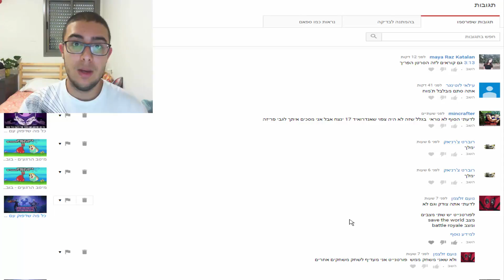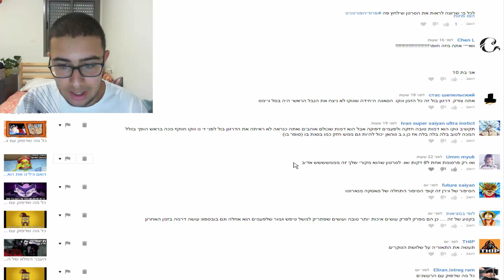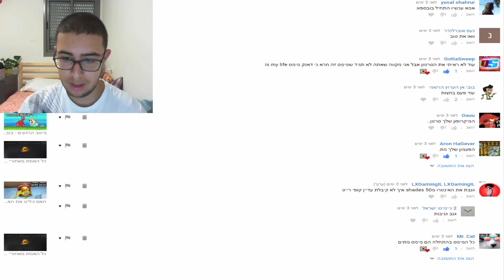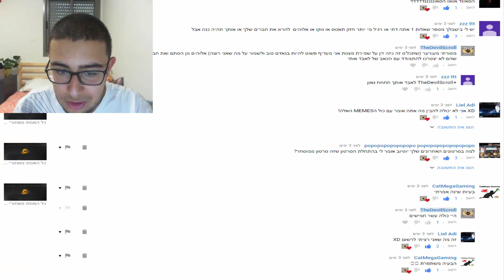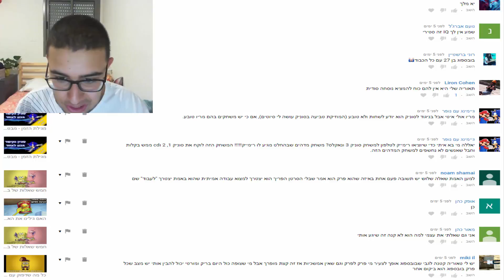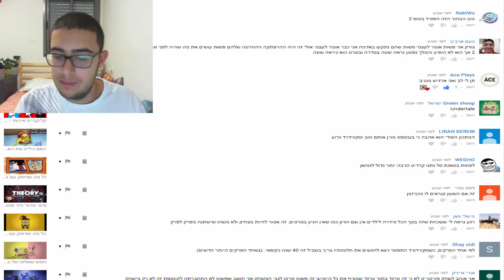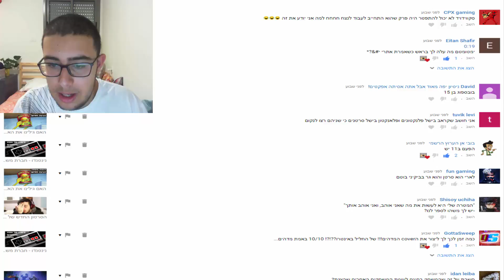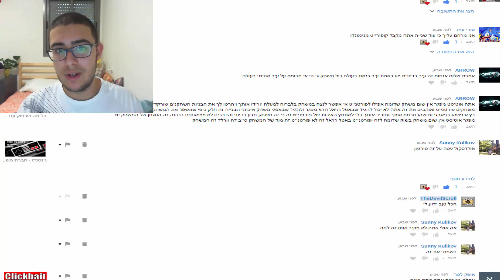מקריאים תגובות משכילות במיוחד שהגבתם + שאלות ותשובות עתידי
אהלן חברים, היום נעשה משהו קצת שונה. במסגרת פרק חדש ונוראי של קליקבייט איכותי, אני אקריא לכם תגובות מפגרות שנוצרו על ידכם. זה עומד להיות לא קל. חג שמח לכל הדאנק מימרים אי שם בעולם. נורמים - תצומו טוב טוב ביום כיפור. אל תשכחו להגיב שאלות!

הסרטון הופק על ידי עדו דבורה, הסרטון ועריכתו היא בלעדית לצוות ה-DevilScroll. הזכויות שמורות. כל הזכויות שמורות ליוצרים המקוריים מבחינת תוכן חזותי.